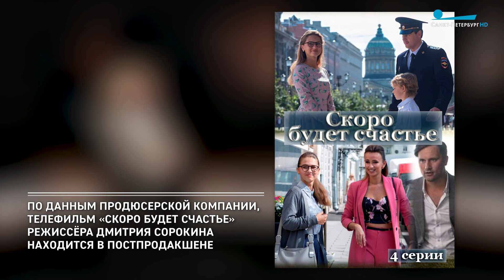Татьяна Пилецкая: «Северный ветер», «Золотая маска», матриархат и вечная любовь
В преддверии Дня Победы Татьяна Элькина записала интервью с народной артисткой России — Татьяной Львовной Пилецкой.

Начало войны она застала в Ленинграде, но вскоре вместе с хореографическим училищем была эвакуирована. 9 мая 1945-го Татьяна Пилецкая встречала уже в разрушенном бомбежками Ленинграде. Каким был этот день? Как сохранить память о тех, кто погиб в годы Великой Отечественной? Что такое истинный патриотизм и любовь к родине? Об этом, а также о новых ролях в театре и кино, о любви, побеждающей смерть, Татьяна Львовна расскажет в этом выпуске.

0:19 Герой выпуска — народная артистка РФ Татьяна Пилецкая
0:40 Татьяна Пилецкая вспоминает 9 мая 1945-го
2:42 «9 мая рюмочку поднимаю за всех погибших»
3:16 Парады и маленькие дети в военной форме — нужно ли это?
4:57 Об истинном патриотизме и любви к Петербургу
8:16 О съёмках в «Северном ветре» Ренаты Литвиновой
11:46 О работе с режиссёром Григорием Козинцевым
15:50 Про картину «Скоро будет счастье», где Татьяна Львовна сыграла бывшую балерину
17:43 Сложно ли озвучивать мультфильмы?
19:09 О фильме «PAS DE DEUX» Валентины Коровниковой
20:44 Самая большая любовь Татьяны Пилецкой — артист Борис Агешин
23:44 Спектакль «Семья в подарок» и «Золотая маска»
25:47 Безусловная зрительская любовь и письма поклонников
27:48 Феминизм и матриархат
29:46 Папа – энциклопедия, крестный –художник Петров-Водкин
31:00 Из балерины в актрису — как это возможно?
34:15 Татьяна Пилецкая читает свои стихи
35:56 Что такое любовь?
38:04 О любви, которая сильнее смерти